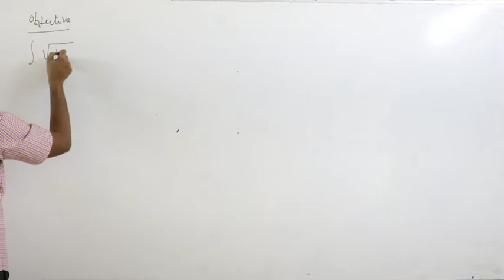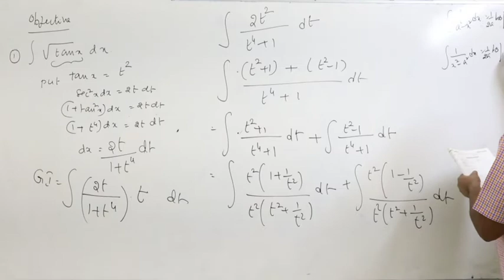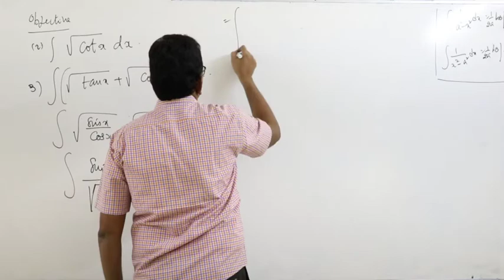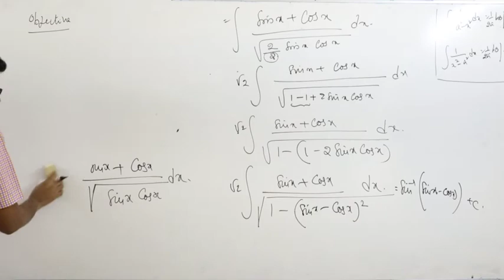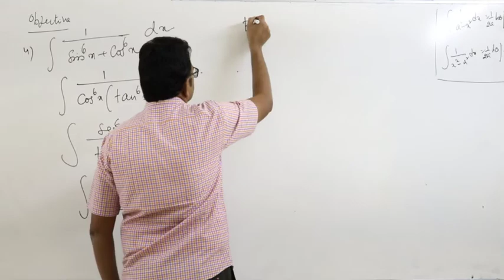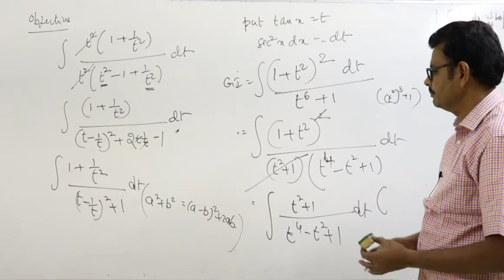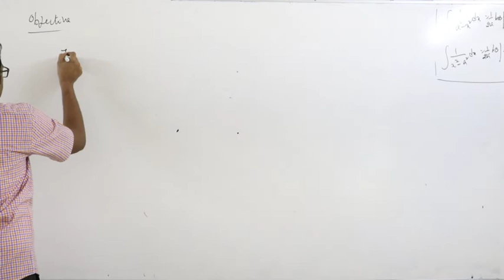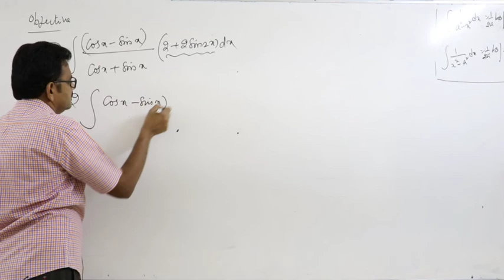NSR IMPULSE VIDEO CLASS#sr math's integrations#L10